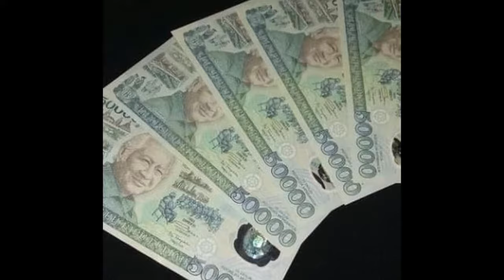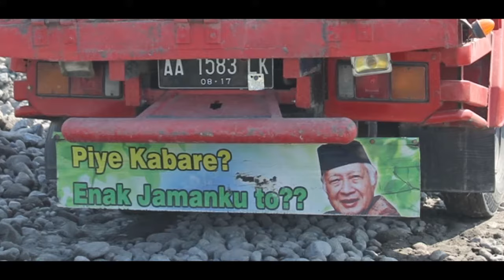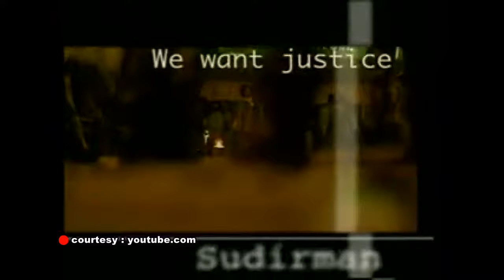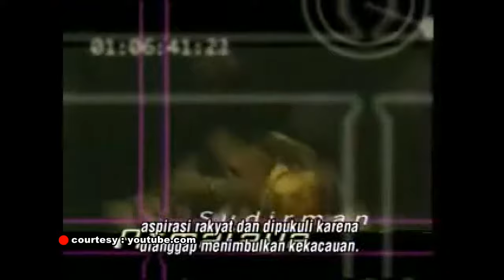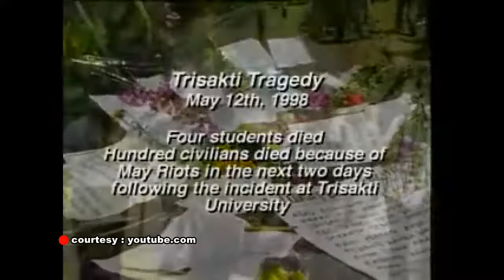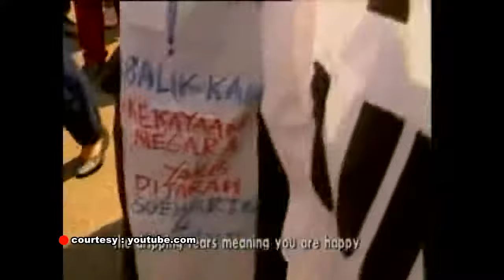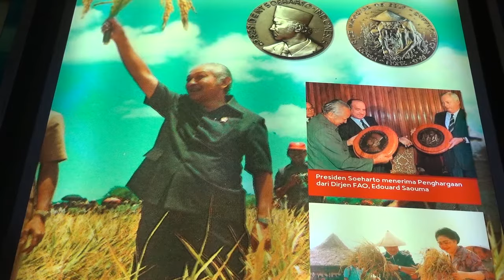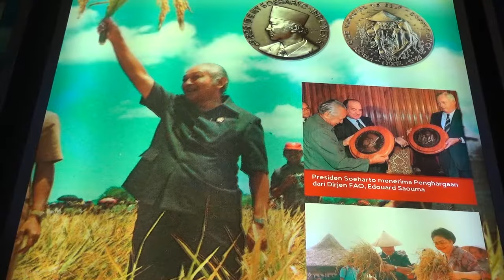BLUSUKAN - JEJAK LANGKAH THE SMILING GENERAL #2- JOGJA TV